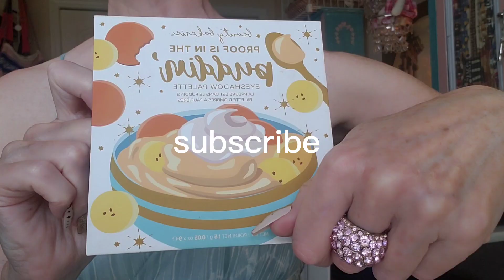ASMR 1 minute makeup appointment (relaxing)💄